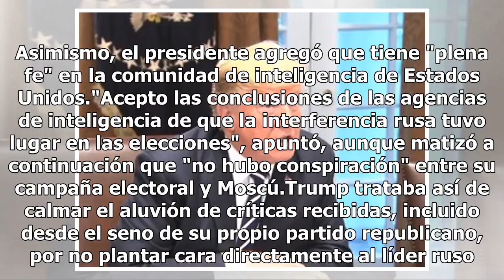Trump dice que se "expresó mal" sobre la injerencia rusa en las elecciones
Haz clic para ver el video completo Volver a reproducir video SIGUIENTE Serial Killer Suspect Arrested In Houston A man suspected in three fatal shootings has been arrested in Houston. Authorities say 46-year-old Jose Gilberto Rodriguez was taken into custody Tuesday. Harris County Sheriff Ed Gonzal...